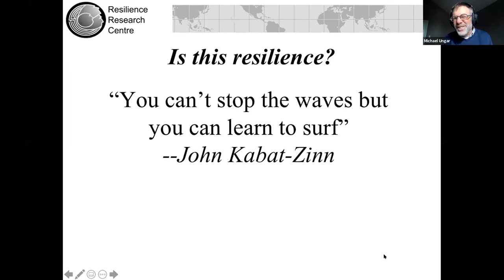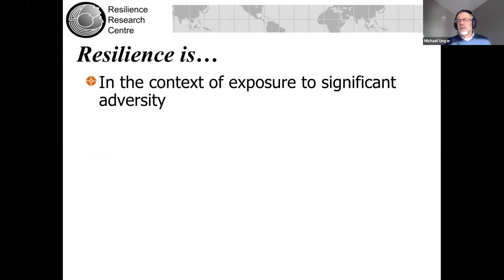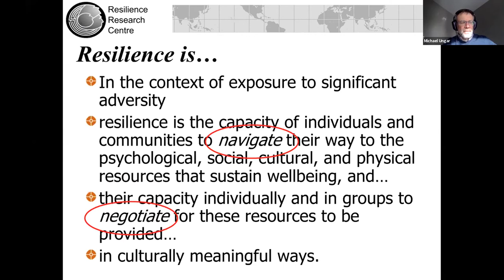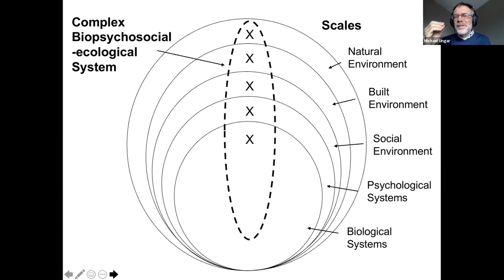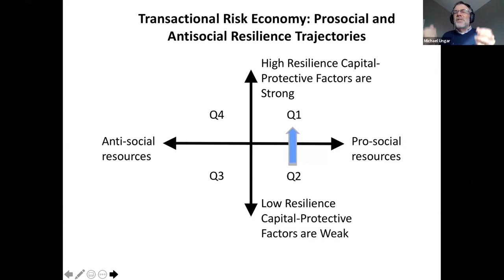Building Community Resilience with Dr. Michael Ungar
The following excerpts are from Dr. Michael Ungar's keynote presentation on Building Community Resilience.

For more information on Dr. Michael Ungar's presentations and speaking engagements, please